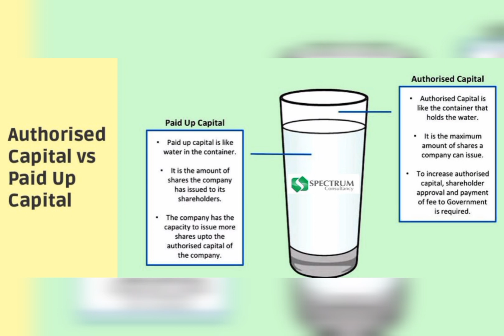what is authorized capital?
share market discussion, share market in nepal, ipo bonus bonusshare profit trading technicalanalysis , technical analysis of nepse , capital market of nepal,